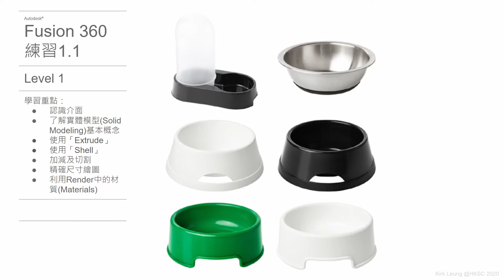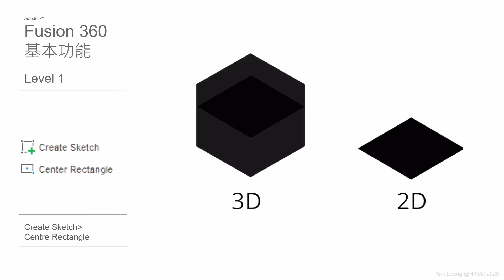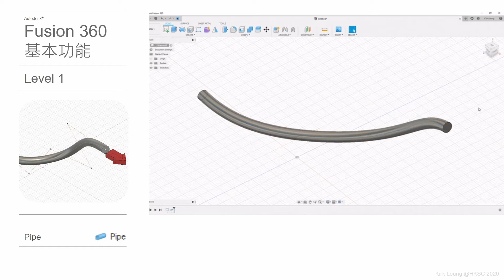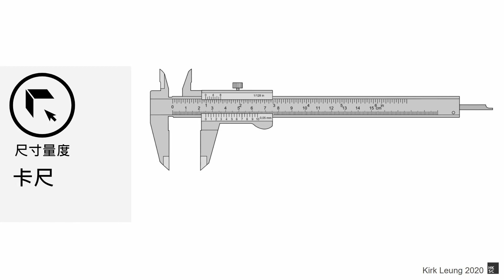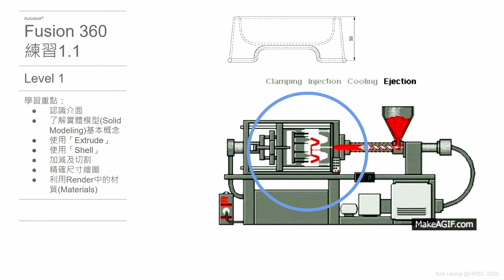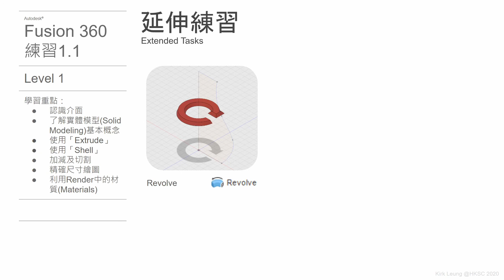Fusion 360 教學 Bowl 寵物碗 ◤01◢ Lecture 講課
本片是AAP HKSC官方證書課程的教學片段
練習片段暫時只開放給創意書院證書課程參加者，2020年12月前會開放予公眾報名。

可能你是第一次學3D 不用擔心，只要記住基礎的3D 繪圖原理，就是先有2D，就有3D。
Fusion 360 並沒有難度，只是你不知按鈕在哪裡，當知道按鈕在哪裡，或是翻看片段就自然懂。

00:00 導論
01:13 2D to 3D
01:23 Sketch
01:55 Mouse 功能
02:09 基本特徵 (Features)
02:23 Pipe 功徵
03:30 練習1 簡介
04:10 生產與設計
04:46 延伸學習